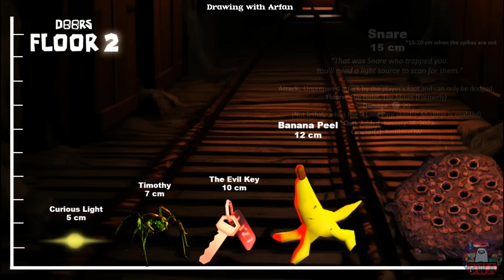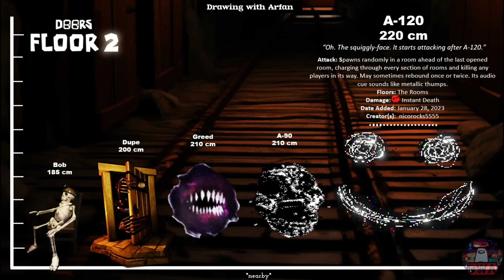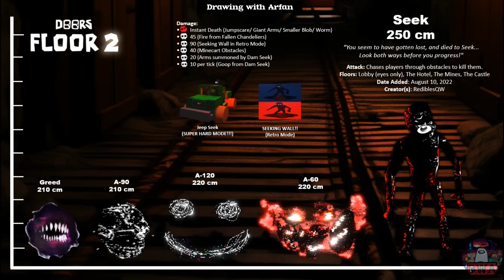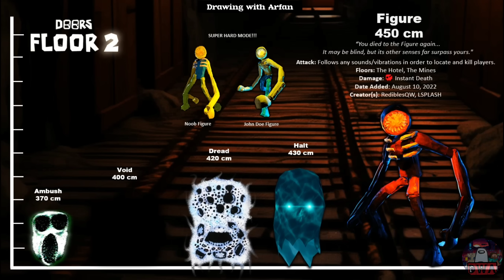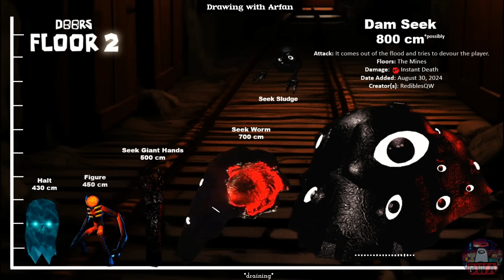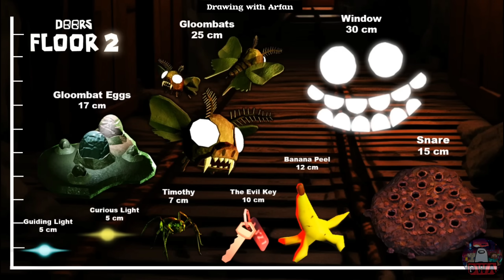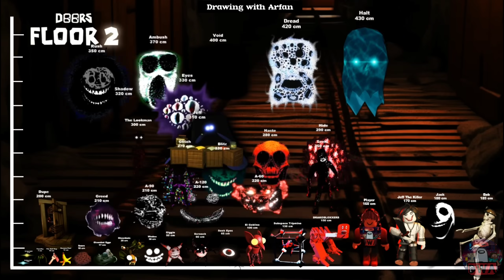Roblox Doors Floor 2 HEIGHT COMPARISON | Doors Floor 2 The Mines Height Comparison Size Comparison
Roblox Doors Floor 2 HEIGHT COMPARISON | Doors Floor 2 The Mines Height Comparison
Thanks for your requests!

Apps that I used to make this video:
- Microsoft Power Point for Windows
- InShot Pro and Paint 3D for editing
- Bandicam for recording
This video not reused content.

Credits:
LSPLASH (game's creator)
Roblox Doors Wiki Fandom

About the game:
ROBLOX DOORS
Creator: LSPLASH
Description
A horror game involving doors.

❗❗ FLOOR 2: THE MINES IS OUT. Play by creating an elevator on the bottom right. You must beat The Hotel first!
Haven't beaten it, but want to play now? Join a friend's elevator!

We recommend entering without a guide; use each death as a lesson.
⚠️ Loud sounds, flashing lights ahead!
🎧 📷 Headphones & max graphics recommended